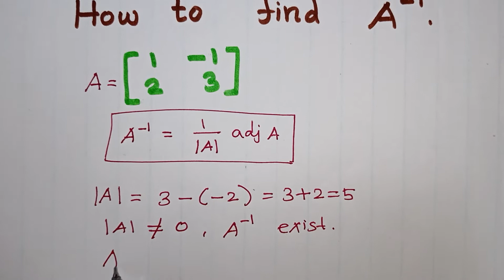How to Find Inverse Of Matrices in Tamil /Shortcut Method to Find A Inverse Of a 3×3 Matrix in Tamil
Matrices in Tamil / How to Find Inverse Of Matrices in Tamil/Shortcut Method to Find A Inverse Of a 3×3 Matrix in Tamil/Inverse of a 3×3 Matrix/Inverse of a 3×3 Matrix using Adjoint in Tamil/Determinants and Cofactors/Inverse of a 2×2 Matrix / Kalvikan